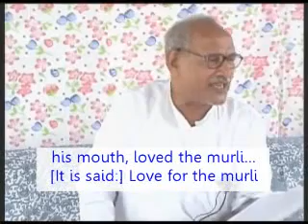परमपिता की पहचान/Recognition of the Supreme Soul; Qualities of deities and demonsVCD 504 @ 00:21:06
Does the world recognize someone in the form of a soul or in the form of a body? (A mother: In the form of a soul.) Does it recognize them in the form of a soul? (Everyone said: In the form of a body.) As for the soul conscious form, no one has a soul conscious vision at all, then how will they recognize [them in the form of the soul]? So, the world sees [everyone] in the form of the body. Even [in the case of] Christ who is being worshipped, who is that bodily being? (Student: Jesus.) He is Jesus. But who is the soul who plays the role? It is Christ. So, the soul of Christ is praised, they put his picture at a high place. (A student said: There is no picture of him. It is the picture of Jesus.) No, they do put up the picture [of Jesus] but the ones who put up the picture don’t know who plays the role in this picture. Who played the role of Christ? They don’t know this. And what about us children? What do we children see? Do we see the soul or the body? We children see the soul. So, the ones who see the soul will certainly be deity souls. And who are the ones who see the body? They are the demons. The deity soul and the demon soul, these are two different [souls]. Even when Shiva entered Dada Lekhraj Brahma, the ones who saw Brahma, Dada Lekhraj, who kept remembering his picture and face, who continued to take the pleasure of his lap are the kukhvanshaavali4 demonic Brahmins. And the ones who followed the words that came out of his mouth, who followed the murli narrated through his mouth, loved the murli… [It is said:] Love for the murli means love for the Murlidhar (the Narrator of the murlis)… they became the deity souls, the ones who have 84 births. What is their population? Nine lakh (900 thousand), 16 thousand, 108 souls emerge from among the world of fiveseven billion [souls] who recognize the knowledge that came out of the mouth. Even among them, 4.5 lakh (450 thousand) are such who recognize it blindly, as if they are blind. This is why they are named Dhritraashtra, the ones who take the entire wealth and property under their control.